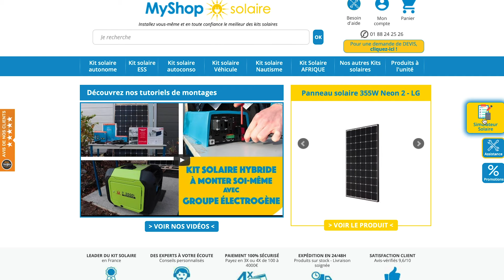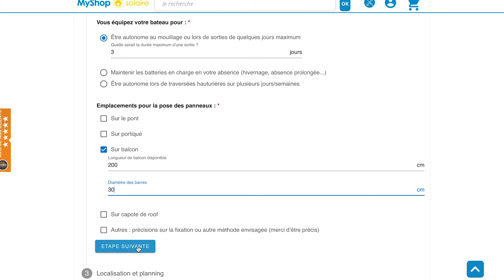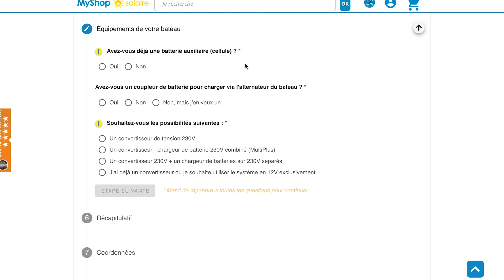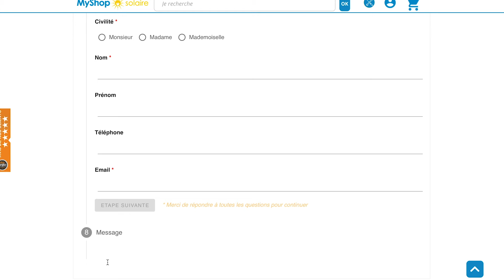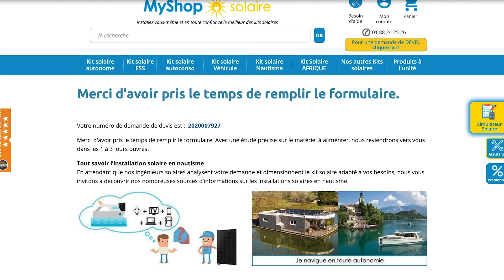Devenez 100% AUTONOME en ÉNERGIE SOLAIRE sur BATEAU ! - MyShop Solaire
100% autonome en énergie pour Bateau

Dans cette vidéo, My Shop Solaire, vous explique comment être autonome en énergie sur votre bateau.

Les facteurs à prendre en compte

La première étape pour parvenir à l'autonomie énergétique sur un bateau est de prendre en compte les facteurs suivants :

La taille de votre bateau : plus votre bateau est grand, plus la surface disponible pour les panneaux solaires sera importante.
Votre consommation d'énergie : il est important de calculer votre consommation d'énergie pour déterminer la puissance nécessaire de votre installation solaire.
Votre localisation : la quantité d'ensoleillement disponible dans votre région influera sur la performance de votre installation solaire.
Les différents types de panneaux solaires

Il existe deux principaux types de panneaux solaires :

Les panneaux monocristallins : les plus performants, mais aussi les plus chers.
Les panneaux polycristallins : moins performants, mais moins chers.
Les éléments d'une installation solaire

Une installation solaire se compose des éléments suivants :

Les panneaux solaires : ils convertissent l'énergie du soleil en électricité.
Les batteries : elles stockent l'énergie produite par les panneaux solaires.
Le régulateur de charge : il contrôle la charge des batteries.
Le convertisseur : il convertit l'énergie de la batterie en courant alternatif, compatible avec les appareils électriques.

L'autonomie énergétique est une solution viable pour les bateaux. Avec une bonne planification, vous pouvez équiper votre bateau

MyShop-Solaire vous remercie pour votre confiance et d’avoir suivi cette vidéo ! 🙂
Parce que votre satisfaction est notre priorité, n'hésitez pas à liker, partager et commenter ! Nous serons très heureux de vous lire et de vous répondre.